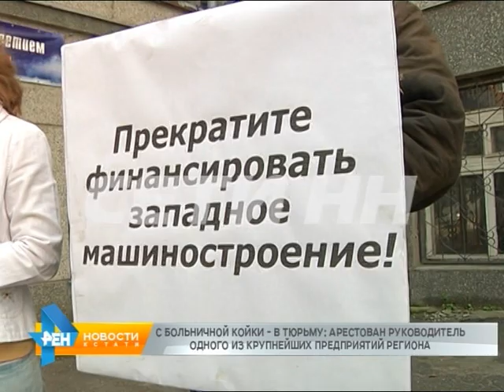С больничной койки в тюрьму - арестован руководитель одного из крупнейших предприятий региона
В тюрьму прямо с больничной койки - сегодня появились новые подробности об аресте председателя совета директоров одного из крупнейших предприятий региона - завода "РУМО", это бывший "Двигатель революции". Юрий Чадаев лежал в больнице после проведенной операции по шунтированию сосудов. Я прямо у его койки и было проведено выездное заседание суда.